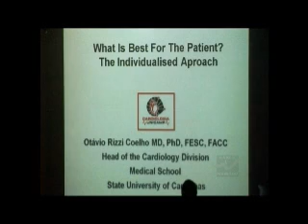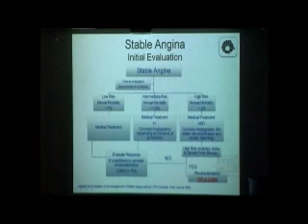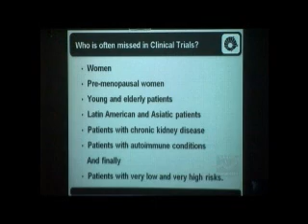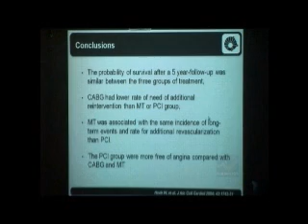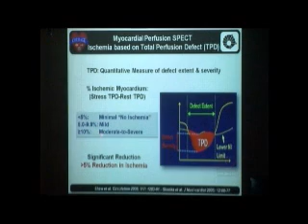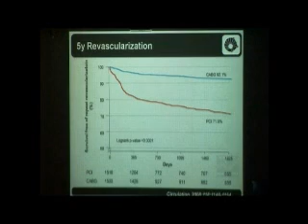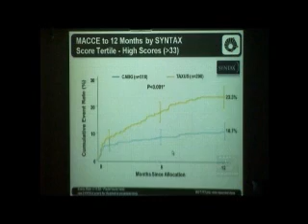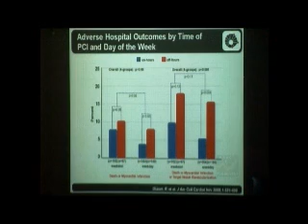Aula Dr. Otávio Coelho - Paciente isquêmico.